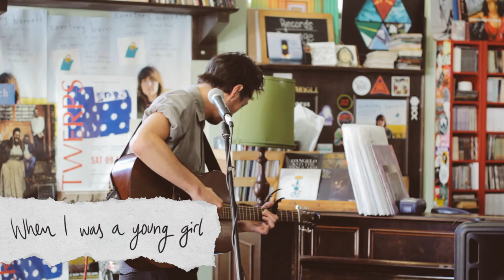Marlon Williams - Jet Black Cat Music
Marlon Williams brings the feels as he plays instore at Jet Black Cat Music.

Directed/Filmed/Edited by Jeff Andersen Jnr.
Camera 2/Producing by Shannon Logan
Sound Recording by Mike Willmett
Sound Production by Rose Parker